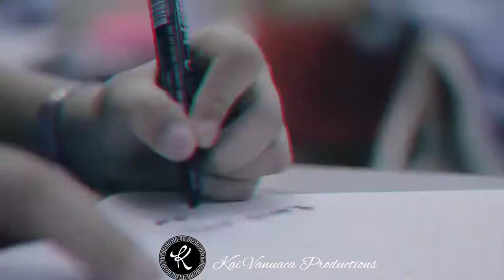Agam Buhbut Oh Papa Remix